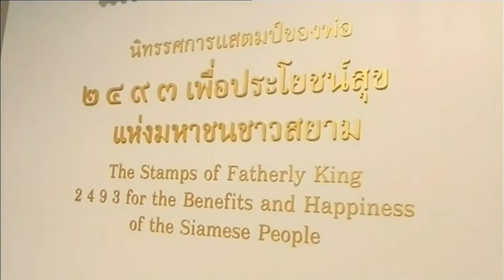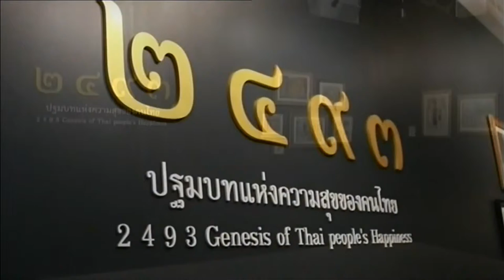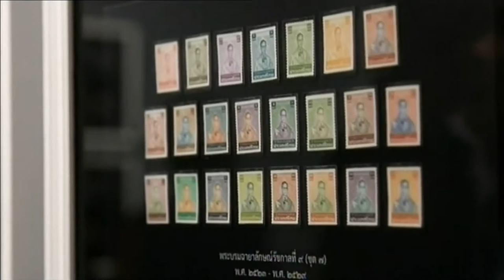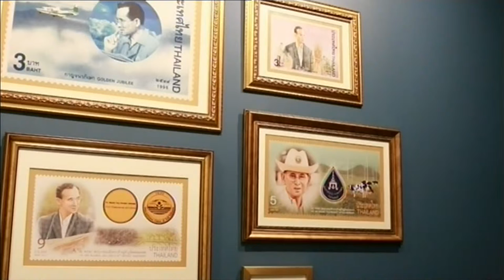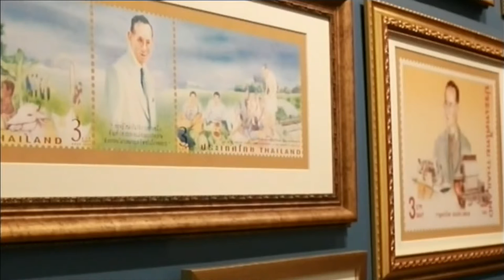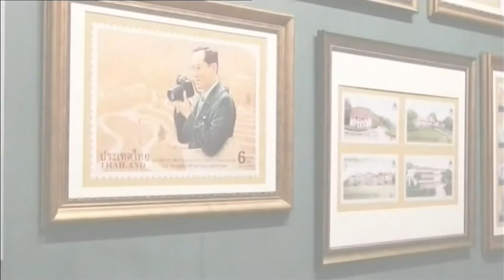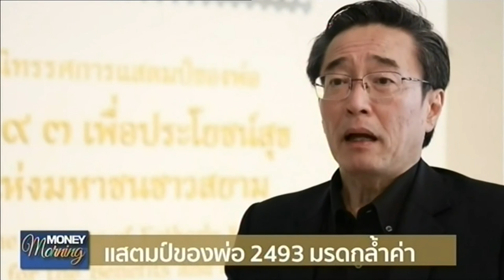รายงานแสตมป์ของพ่อ